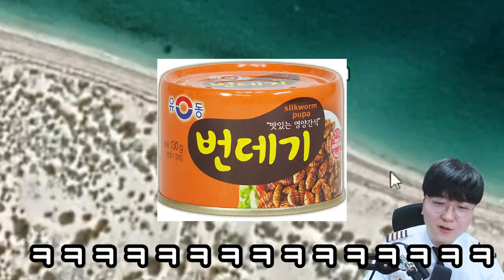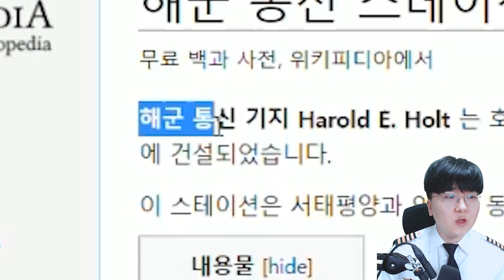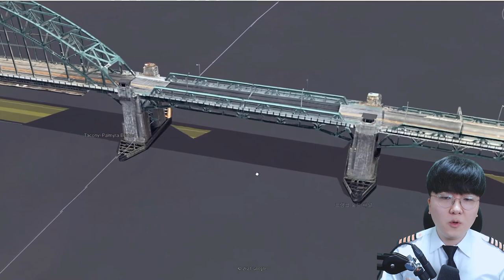외계인? 사이렌헤드?? 괴생명체는 실존하는 건가..?! ㄷㄷㄷ [ 휴글어스 시즌2 - 휴지에어 2화 ] l 휴지(HueZ)